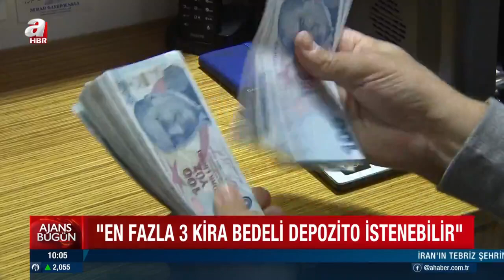Kiralık evlerin azalmasını fırsat bilen ev sahipleri depozitoyu yükseltti | A Haber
İstanbul'da kiralık evlere talep fazla olunca, bazı ev sahipleri de harekete geçti. Son günlerde kiracı adaylarından 5 kira bedeli kadar depozito istenmeye başlandı. Peki bu yasal mı? Kiracıların böyle bir durumda ne yapması gerekiyor? İşte uzmanlardan yanıtlar…